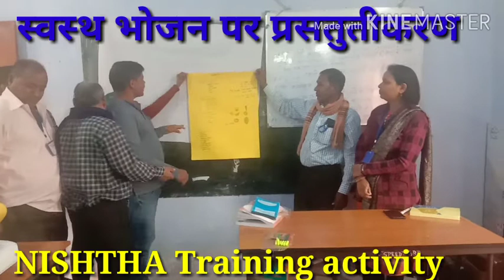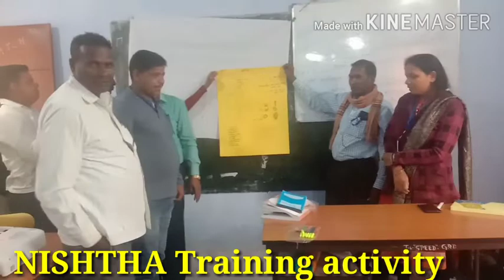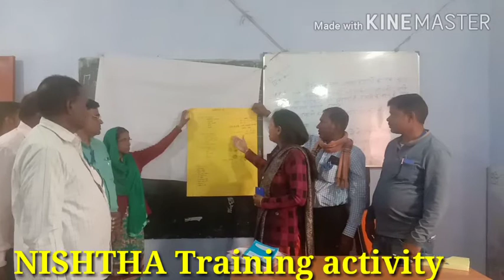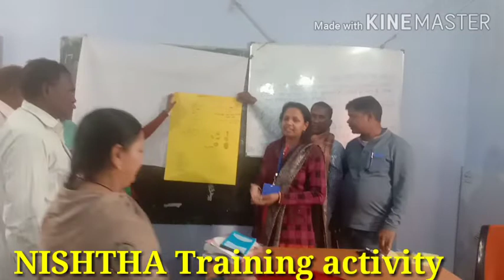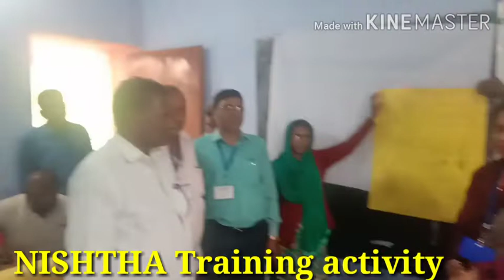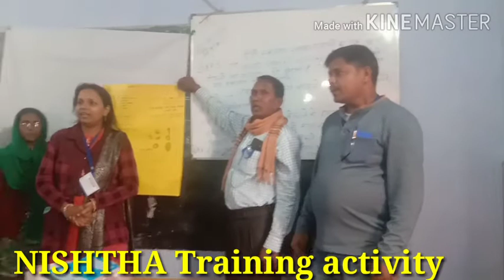निष्ठा, स्वस्थ भोजन पर गीत के द्वारा प्रस्तुतीकरण. Health and well being module pe prastutikaran.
निष्ठा,
स्वस्थ भोजन पर गीत के द्वारा प्रस्तुतीकरण.
Health and well being module pe prastutikaran.
BRC Bengabad me nishtha training ki activity.
Nishtha activity by group teachers.
Sujwala suraj m.s.chhotki kharagdiha bengabad giridih.